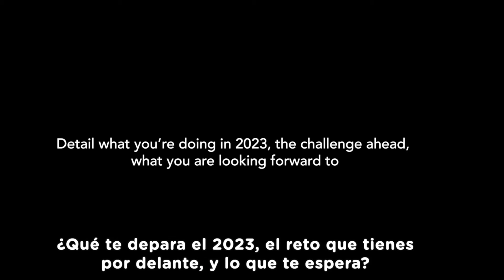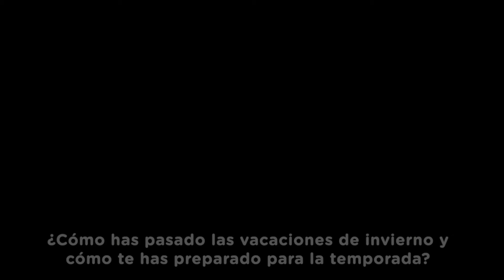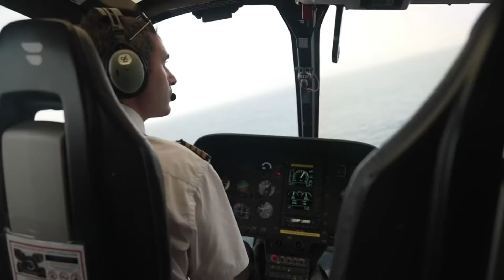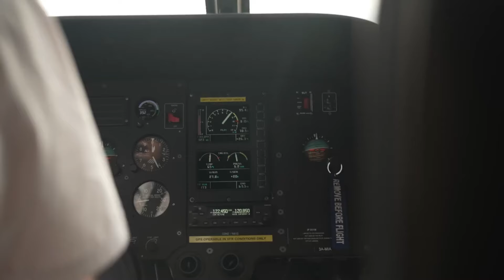F1 HOY: ¿ Por que sus fanáticos están molestos?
¿Quién es Franco Colapinto y por que sus fanáticos están molestos?
Franco Colapinto debutó este año en la Fórmula 1 bajo el equipo de Williams Racing, sin embargo, su futuro en el deporte aún sigue incierto ya que no se ha confirmado su estadía, recordando que Alex Albon y Carlos Sainz son los pilotos confirmados de esta escudería para 2025.

¡Bienvenidos a mi canal dedicado a las últimas noticias de Fórmula 1! 🏎️🌐 Aquí, mantendrás el pedal a fondo con las actualizaciones más recientes y emocionantes del mundo de las carreras. 🚀 En cada video, exploraremos los titulares más candentes, desde nuevos fichajes hasta innovaciones técnicas y sorpresas en la parrilla de salida. 🌟 ¡Prepárate para sumergirte en el rugido de los motores y la emoción de la pista con análisis detallados y comentarios apasionados! 🎤🔧 Únete a la conversación, comparte tus opiniones y descubre juntos el emocionante universo de la F1. ¡No te pierdas ni un segundo de la acción! 🏁💥 Formula1 UltimasNoticias F1Updates 🏁🏆

Formula1 Extra
F1 DEPORTES
LINEAF1
FTOTAL
SOYMOTOR
F1NITROWORLD

Carrera nocturna
Línea de meta
Sistema híbrido
Vuelta rápida
Derrame de aceite
Equipo técnico
Freno de mano
Caja de cambios
Combustible alternativo
Aston Martin
Haas F1 Team
Williams Racing
Aston Martin
Circuito de Interlagos
Circuito de Silverstone
Circuito de Spa-Francorchamps
Circuito de Suzuka
Circuito de Yas Marina
Circuito de Monza
Circuito de Shanghai
Circuito de Sochi
Circuito de Barcelona
Circuito de Montreal
Circuito de Bakú
Circuito de Melbourne
Circuito de Austin
Circuito de Imola
Circuito de Zandvoort
Circuito de Hanoi
Circuito de Jeddah
Circuito de Portimão
Circuito de Estambul
Circuito de Mónaco
Circuito de Singapur
Circuito de Spa
Circuito de Le Castellet
Circuito de México
Circuito de Sepang
Circuito de India
Circuito de Hockenheim
Circuito de Valencia
Circuito de Nürburgring
Circuito de Fuji
Circuito de Estoril
Circuito de Watkins Glen
Circuito de Adelaide
Circuito de Kyalami
Circuito de Buenos Aires
Circuito de Paul Ricard
Circuito de Brno
Circuito de Donington

Formula1 Extra F1 DEPORTES LINEAF1 FTOTAL SOYMOTOR F1NITROWORLD
Lewis Hamilton
Max Verstappen
Charles Leclerc
Carlos Sainz
Daniel Ricciardo
Fernando Alonso
Lando Norris
Sebastian Vettel
Valtteri Bottas
Sergio Pérez
Red Bull Racing
Scuderia Ferrari
McLaren Racing
Alpine F1 Team
Aston Martin Cognizant
Alfa Romeo Racing
Williams Racing
Scuderia AlphaTauri
Haas F1 Team.
CASO HORNER
ALONSO
F1 HOY
ULTIMA HORA
TODOFORMULA
NOTICION